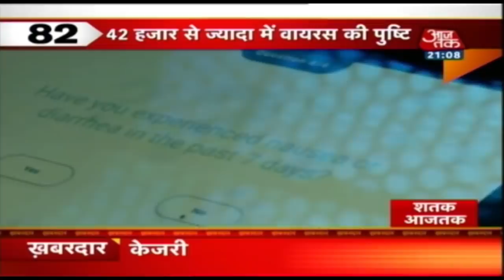5 साल फिर से Kejriwal | देश-दुनिया की अभी तक की बड़ी खबरें फटाफट | Shatak Aaj Tak | Feb 11, 2020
5 साल फिर से Kejriwal | देश-दुनिया की अभी तक की बड़ी खबरें फटाफट | Shatak Aaj Tak | Feb 11, 2020
राजधानी दिल्ली के चुनावी रण (Delhi Election Result) में आम आदमी पार्टी एक बार फिर सबसे बड़ी सिकंदर बनकर आई है. अरविंद केजरीवाल की अगुवाई में आम आदमी पार्टी 70 में से 62 सीटों पर जीत दर्ज कर चुकी है, जबकि भाजपा के खाते में 8 सीटें आई हैं. वहीं कांग्रेस के झोली खाली रह गई.